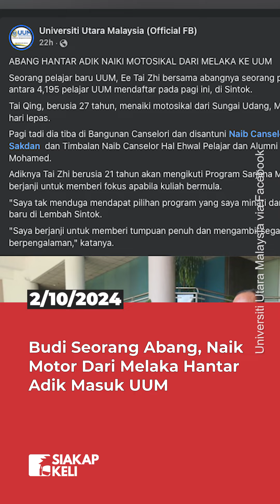Budi Seorang Abang, Naik Motor Dari Melaka Hantar Adik Masuk UUM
Seorang mahasiswa telah menarik perhatian ramai apabila menaiki motosikal bersama abangnya dari Sungai Udang, Melaka hingga ke Universiti Utara Malaysia (UUM) di Sintok, Kedah.

Pembaca Berita : Dania
Editor : Firdaus Zulkipli